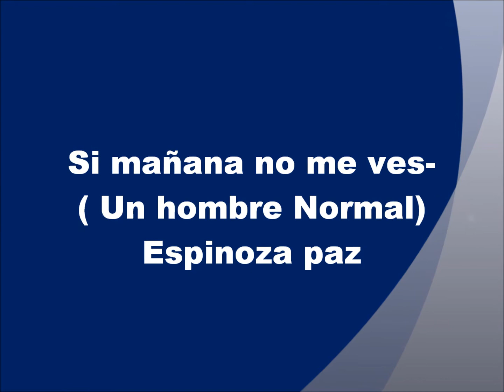Si mañana no me ves - Espinoza Paz - By Tita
( Un hombre normal)